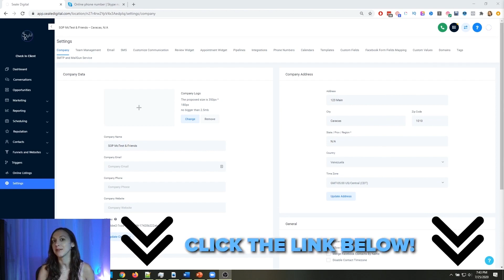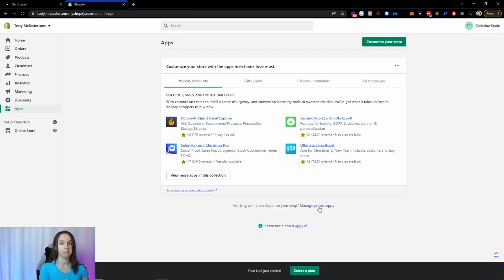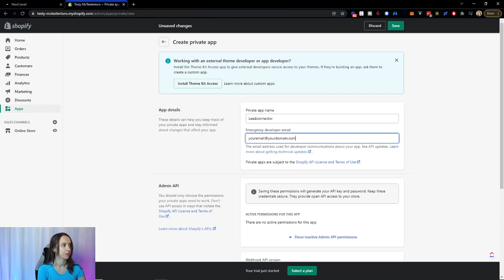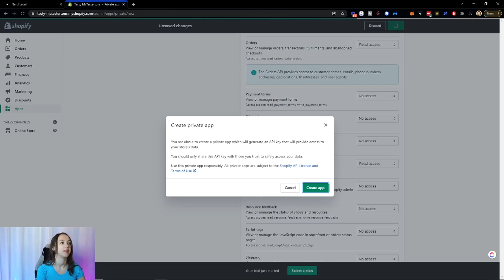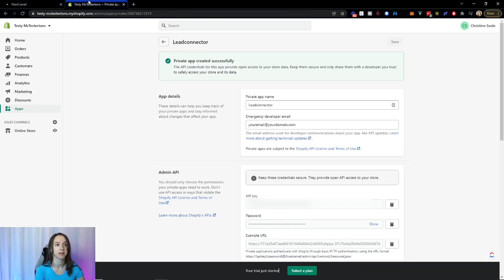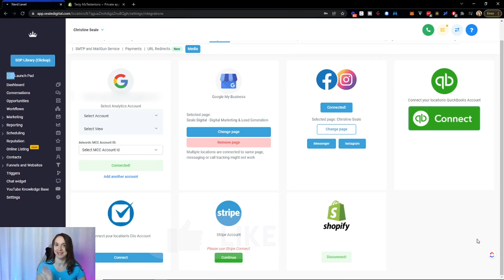The BEST Email Marketing Software for Shopify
Learn how to use and setup the best email marketing software for Shopify! You can also send SMS, text, and create workflows to do so much more!

2️⃣ OR Signup for the Agency Pro Plan ($497 VALUE) and get a free 30 Day Trial + SaaS Bonus Stack (SaaS Course, Agency Automation Pro Course, Snapshot, & MORE)!

0:00 Intro
0:44 Why do Shopify Integration?
01:20 Step 1: Manage your private apps
01:59 Step 2: Create a private app
03:55 Step 3: Connect Shopify Inside High Level